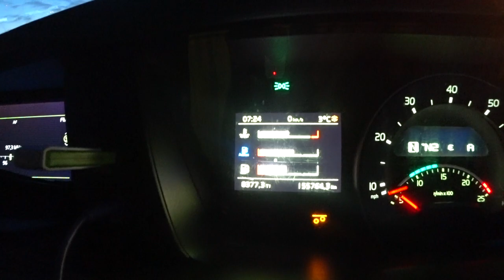Motora do coração fraco e da mulher bonita